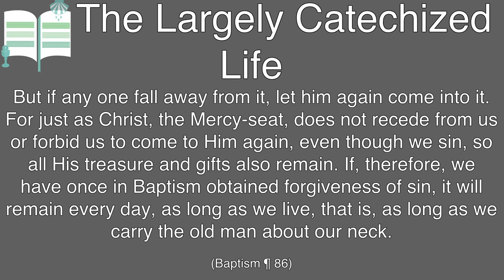Baptism in summary - The Largely Catechized Life #100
"But if anyone fall away from it, let him again come into it. For just as Christ, the Mercy-seat, does not recede from us or forbid us to come to Him again, even though we sin, so all His treasure and gifts also remain. If​ therefore, we have once in Baptism obtained forgiveness of sin, it will remain every day, as long as we live, that is, as long as we carry the old man about our neck."